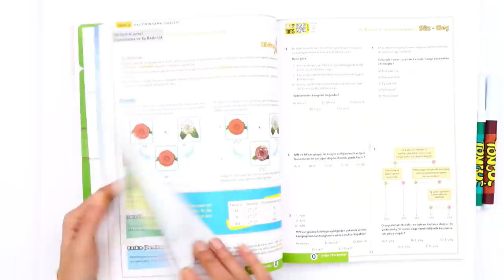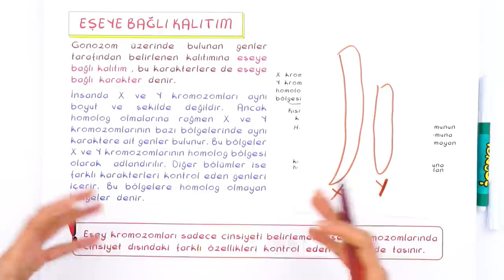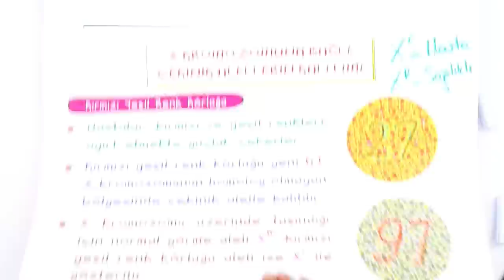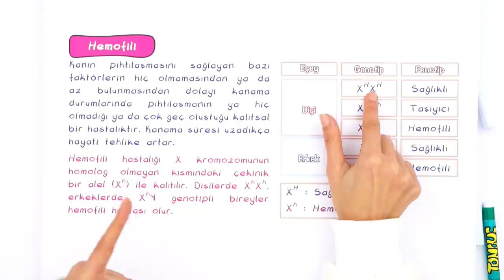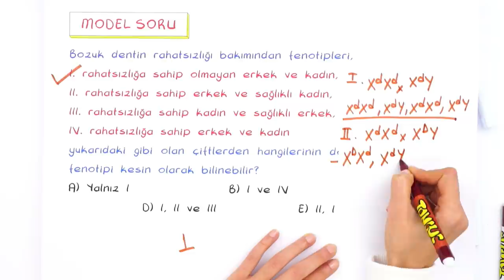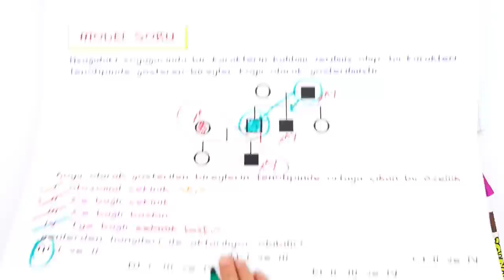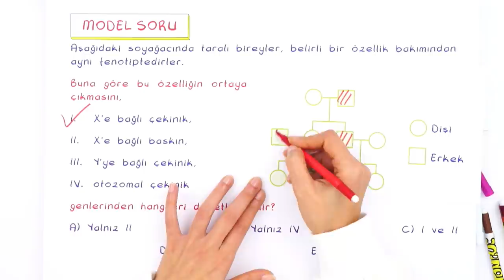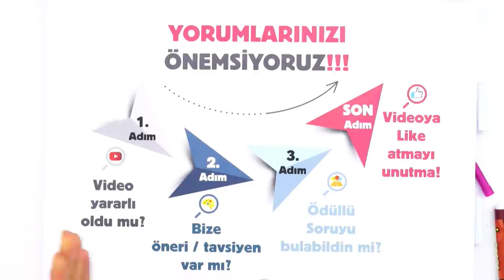10. Sınıf Biyoloji: Eşeye Bağlı Kalıtım #2022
Yepyeni bir dönemde daha seninleyiz! Sene boyunca; canlı yayınlar, konu anlatımları ve soru çözüm videolarıyla, Tonguç yanında! Dersimiz Biyoloji 'nin önemli konularından "Eşeye Bağlı Kalıtım". Hazırsan başlıyoruz! 😎

Giriş: 00:00
Kavramları Hatırlayalım: 01:24
Eşeye Bağlı Kalıtım: 05:35
Soru Çözümü: 09:43
X Kromozomuna Bağlı Çekinik Alellerin Kalıtımı: 11:51
Soru Çözümü: 20:07
X Kromozomuna Bağlı Baskın Alellerin Kalıtımı: 22:20
Soru Çözümü: 23:36
Y Kromozomuna Bağlı Kalıtım: 26:34
Soru Çözümü: 27:18